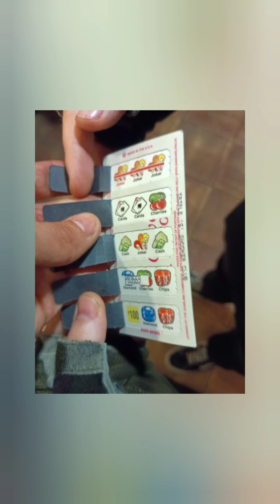Girlfriend won £#### on my winning ticket June 2024